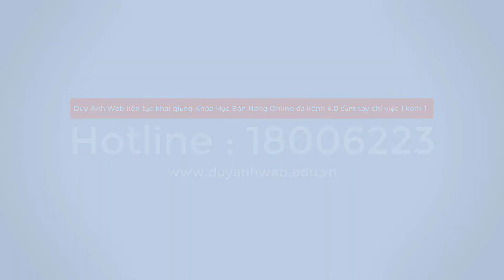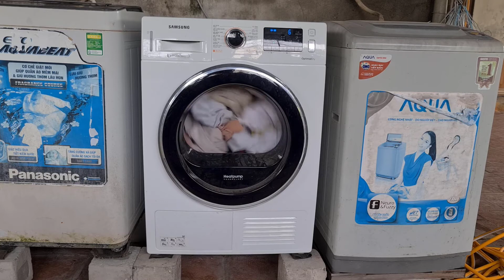Đánh giá máy sấy quần áo Samsung Inverter 9 Kg DV90M5200QWSV - Duy Anh Web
Đánh giá máy sấy quần áo Samsung Inverter 9 Kg DV90M5200QWSV